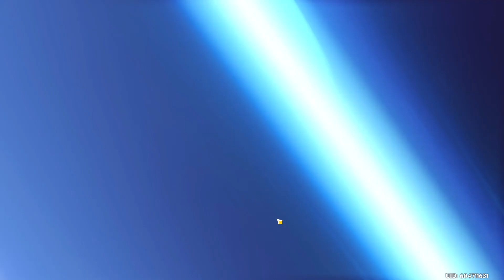Join in my Suffering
Genshin Impact, ft business as usual.  After I farm up some Specters I missed we'll get to see some new teams.